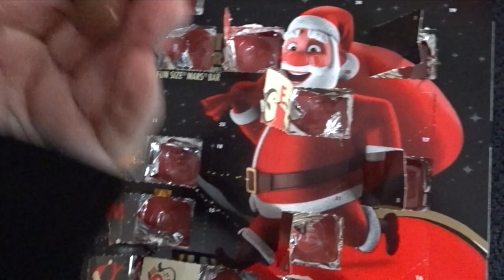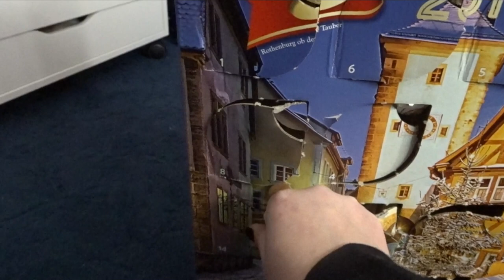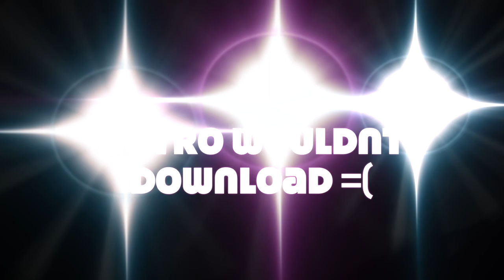Worst beer ever! (Vlogmas Day 13/ 14)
♡ SOCIAL MEDIA ♡
Main Instagram: ashleynicole_x0
Makeup Instagram: ashleynicoleglam

♡MUSIC♡
We Wish You A Merry Christmas Dubstep - T-Trider

♡ FAQ ♡
Camera: Canon T5i
Vlogging Camera: Sony DCS- HX80
Editing Software: Final Cut Pro

Ashley
7 Rye Ridge Plaza #139